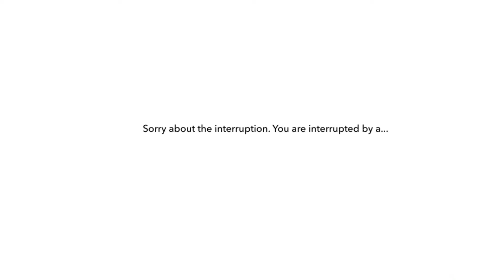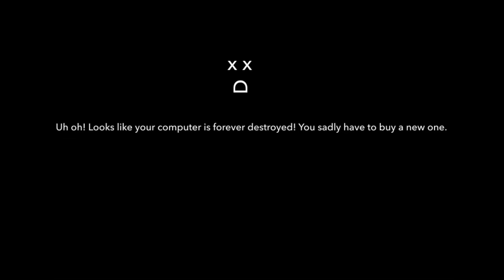Cole Gamer Error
This was just an idea I came up with when I saw Barney Error videos and they looked awesome so that is why I came up with this idea and stuff, so yeah.